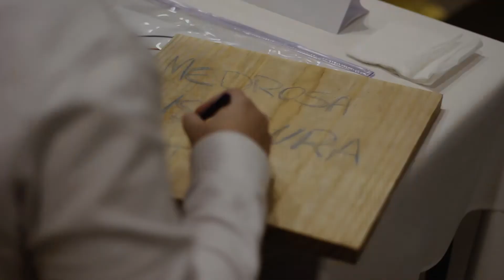Dia D Transformação 2018 - VOCÊ ESTÁ PREPARADO?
✨ VOCÊ ESTÁ PREPARADO PARA MUDAR A SUA VIDA? ✨

Dia D Transformação dia 27 de Janeiro. Esse é o dia que foi escolhido que vai marcar a sua vida para sempre como foi marcado de todas as pessoas que passaram por esse treinamento de alto impacto.

Você não pode deixar essa oportunidade passar!